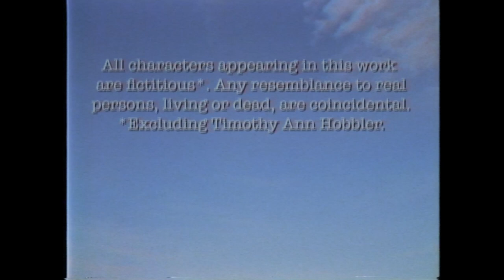Freaky Friends (2019)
Freaky Friends is the first film written and directed by The Evening Botanists with the support of the Calgary Queer Arts Society for the 21st annual Fairy Tales Queer Film Festival.

A conservationist/cryptozoologist and his begrudging co-host help local cryptids with their problems, all while educating kids on wildlife, healthy relationships, nutrition and acceptance.

SPECIAL THANKS TO:
Tom Miller - Dr. Michael Hill
Jessica Tufts -  Makeup and Special Effects Artist
James Demers - Casting
Emma Brockelbank - Studio and Equipment Usage
Cody Weaver - Computer Hardware Usage
Blaine and Marina Tufts - Transportation